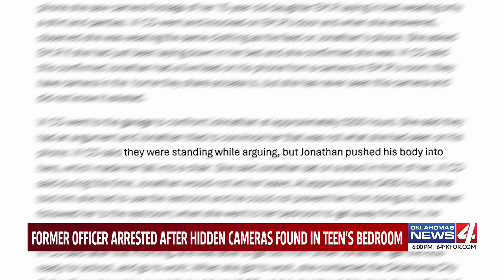Former officer arrested after hidden cameras found in teen's bedroom